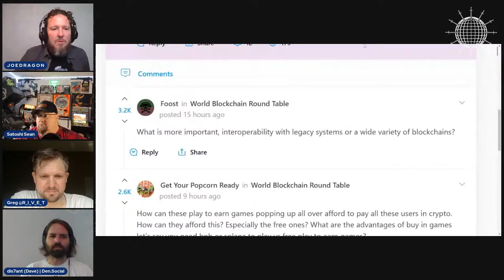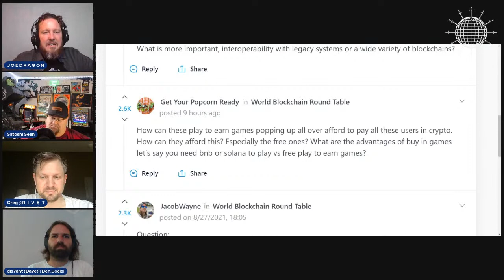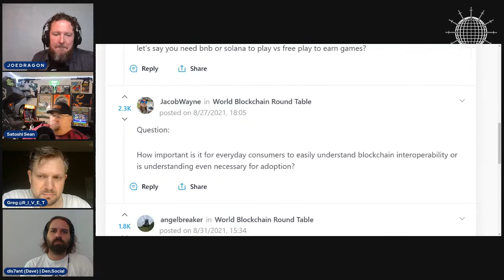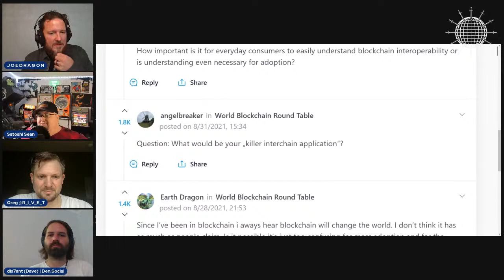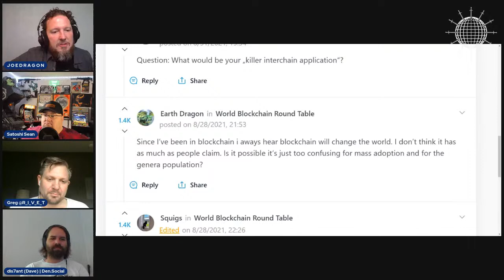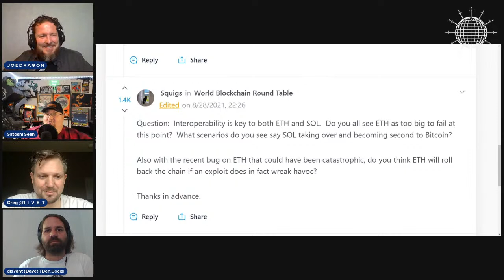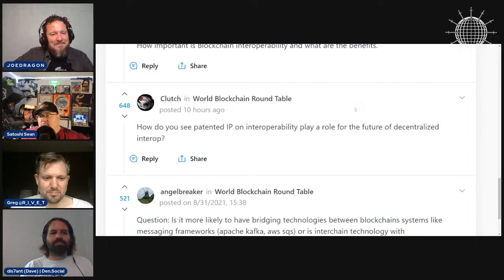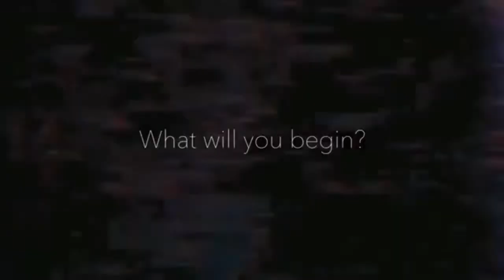Blockchain Interoperability | World Blockchain Round Table | Episode 15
WBRT is live every Thursday at 11 am Eastern and features some of the most respected, distinguished, and knowledgeable experts in the blockchain industry.